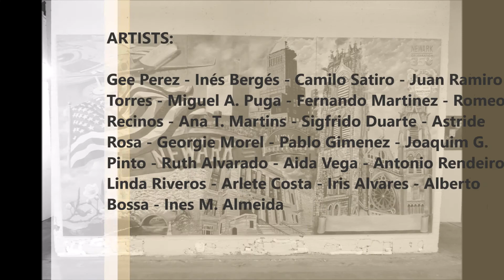350th Newark Anniversary Mural HD